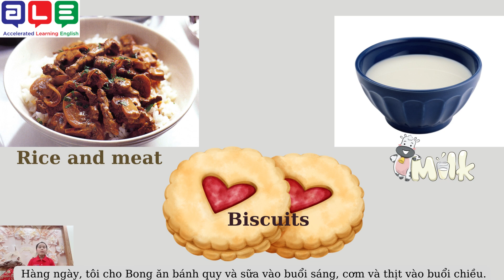Yến Nhi ALE HD 20190321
my favourite animal